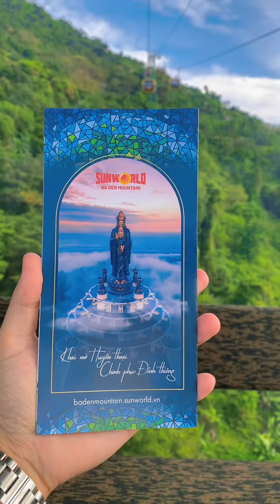Một Kỷ Niệm Đáng Nhớ - Núi Bà Đen Tây Ninh